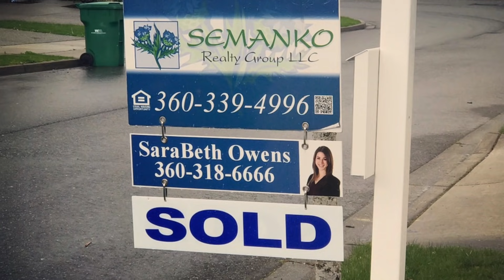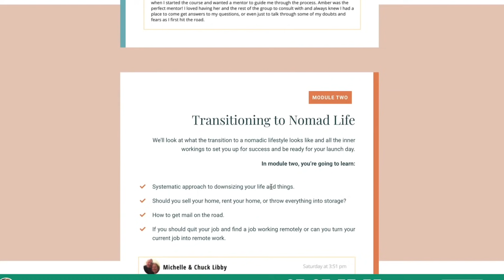1,465 DAYS Full Time RV Life: MISTAKES, REGRETS, LESSONS LEARNED as Solo Female Van Lifer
I'm a solo female van lifer, and it's not always easy. I've made some mistakes, had some regrets, but also learned many lessons along the way. In this video I share my 1,465 days of full time RV life: what I did right; what I regret; and how to avoid making the same mistakes!

I've learned so much about myself, the world around me, and what I want to do with my life.

But it's not all sunshine and rainbows. There are hard times - many of them. In this video, you'll hear about some of the mistakes I made on this journey, things that went wrong or didn't work out as planned, regrets on decisions made from time to time...and also some lessons learned along the way!

RESOURCES & LINKS MENTIONED IN THIS VIDEO:
➡️ Garmin RV GPS
➡️ RV Fire Extinguisher
➡️ VIAIR AIR COMPRESSOR
➡️ 50 Amp to 30 Amp Dogbone
➡️ 30 Amp to 50 Amp Dogbone
➡️ NatGeo book (look under books)
➡️ La Coess Organic Face Oil (you get a free white jade facial gua sha tool with purchase for using my link)

➡️ Mailing Address:
Story Chasing/Amber Baldwin
143 Rainbow Drive, Box 4300
Livingston, Texas 77399

All My Gear in one location for you to browse:

★ Travel Vlog Season 5 Episode 5: Mistakes, Regrets, and Lessons learned